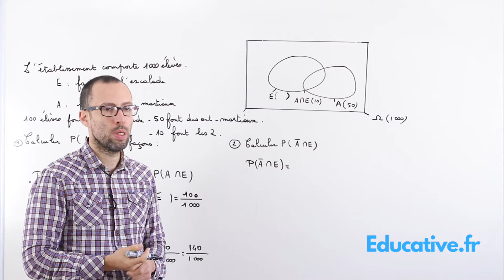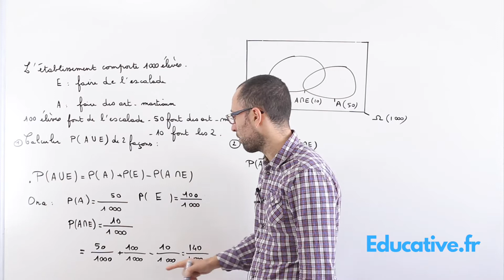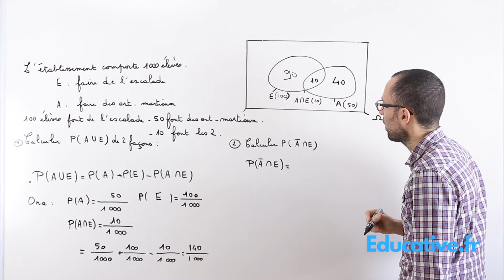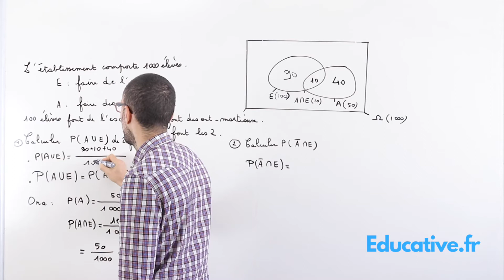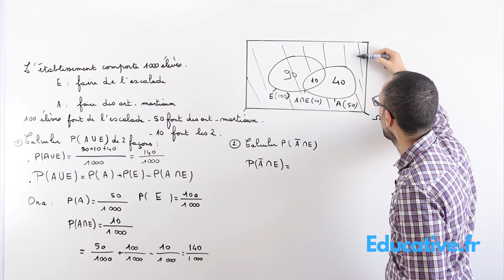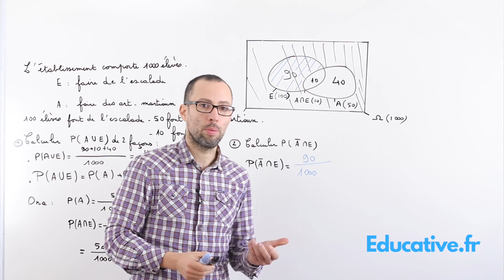Probabilités savoir utiliser un diagramme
Découvrez tout ce qu'il faut savoir sur les probabilités en seconde et en première.
Vocabulaire. Evénement, univers. Diagrammes, premiers calculs de probabiltés. Loi de probabilité.